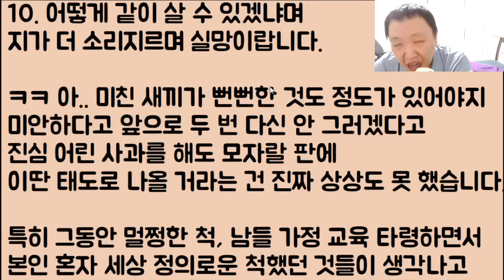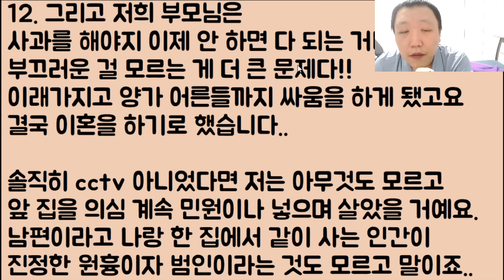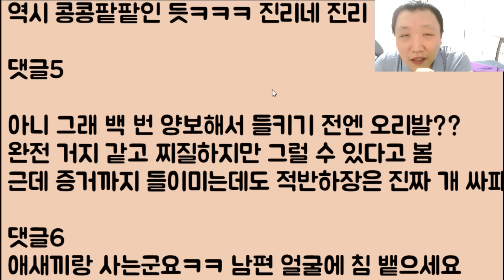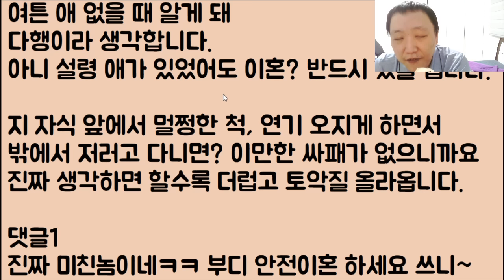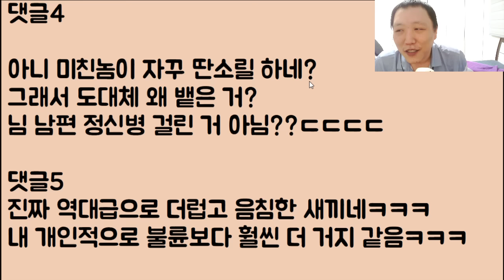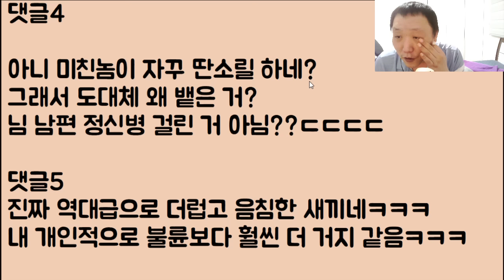[아니 이 색기가? 🤣🤣] 집 앞에 지가 침 오지게 뱉어놓고 죄 없는 앞 집 사는 학생한테 누명을 씌운 싸패 남편.. 이 미친 인간 소름 돋아 이혼해요